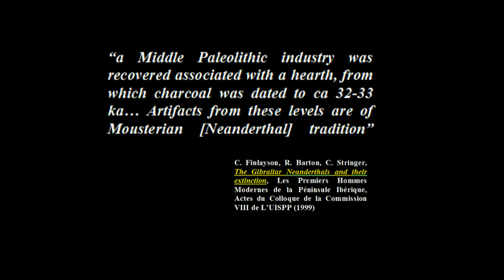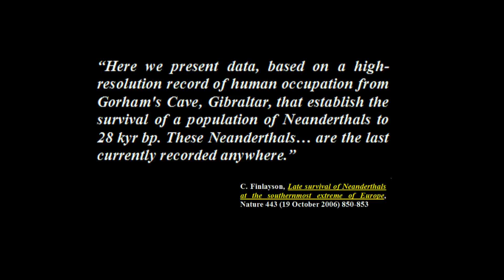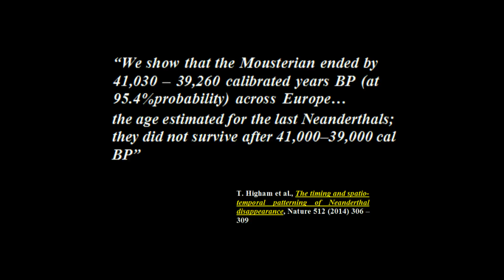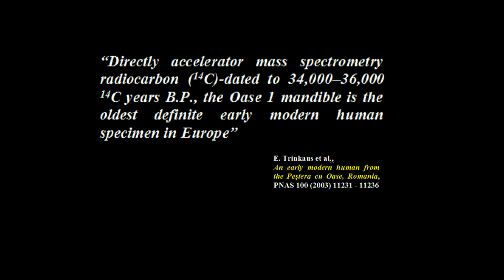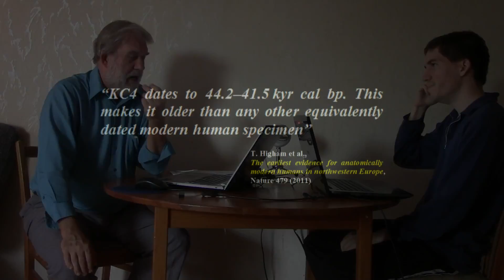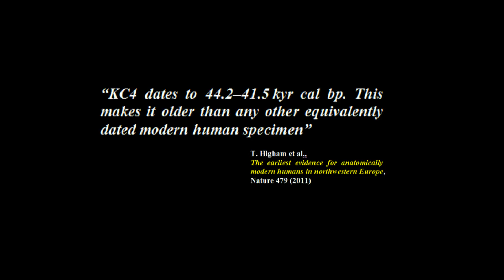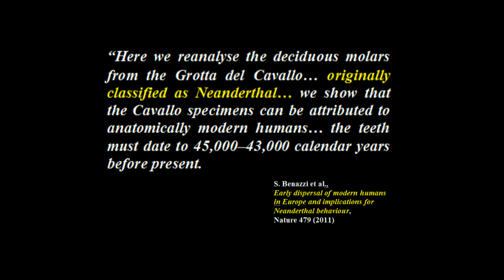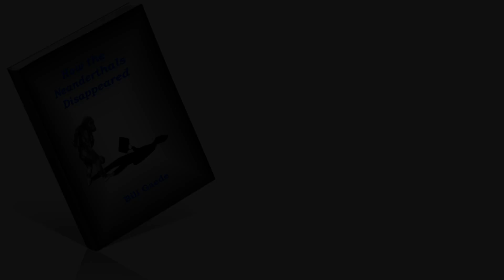03 Neanderthals: Against Admixture - Never Met